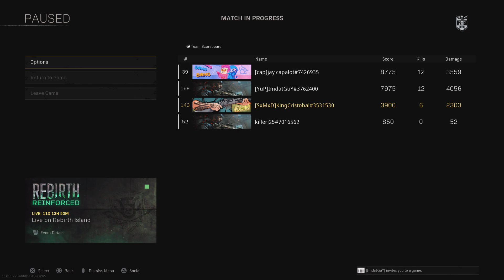Call of Duty: Modern Warfare_20220402230654